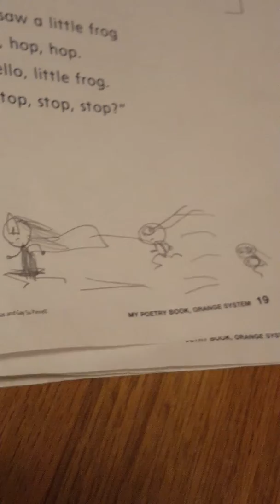Two Ninja Turtles And Batgirl: The Quest For The Big Mac (Read Desc)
I dubbed a story I wrote from when I was 5 lol